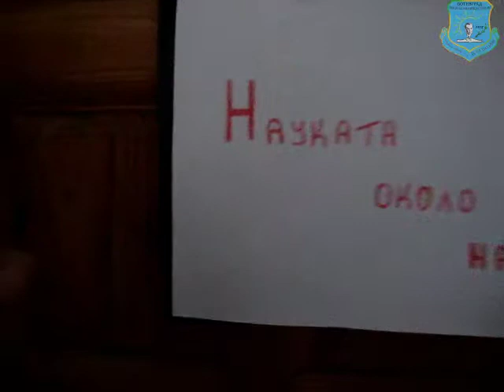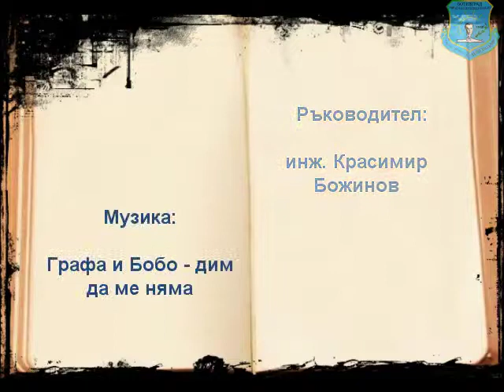Naukata okolo nas Cvetelina Hristova2 12b